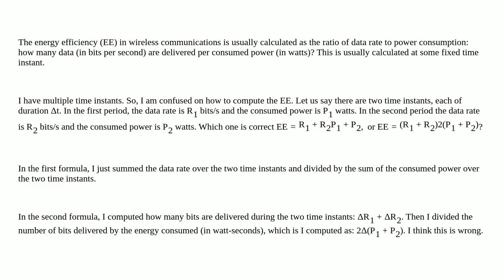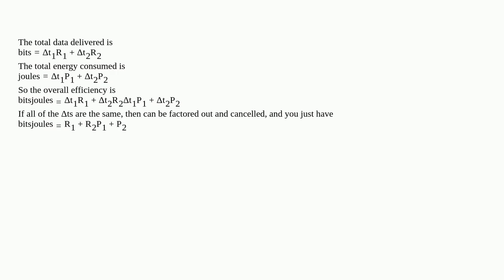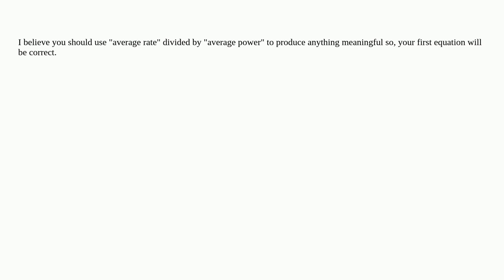Electronics: How to compute the energy efficiency in bits/s/watt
How to compute the energy efficiency in bits/s/watt

A special thanks goes out to the community

  wireless data-rate communication energy